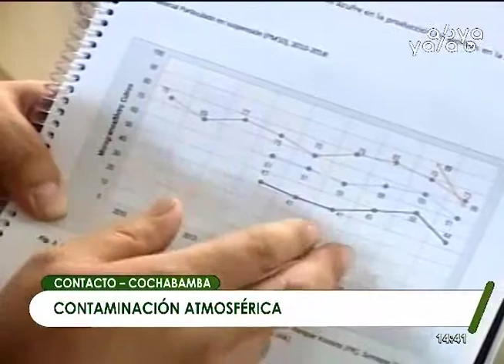Contaminación ambiental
Actividades para concienciar a la población sobre la contaminación ambiental que se registra en Cochabamba